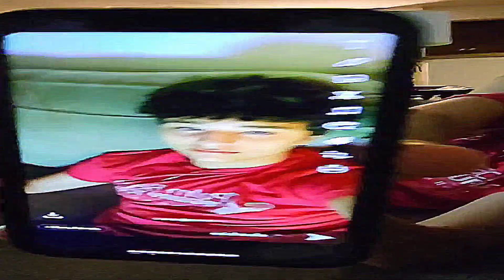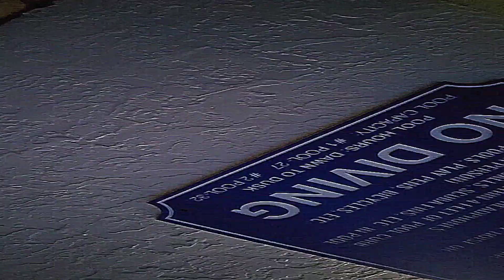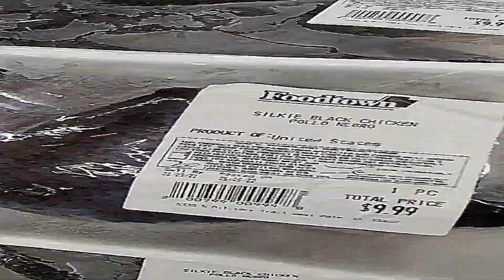Chuggington Review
Review of show chuggington enjo